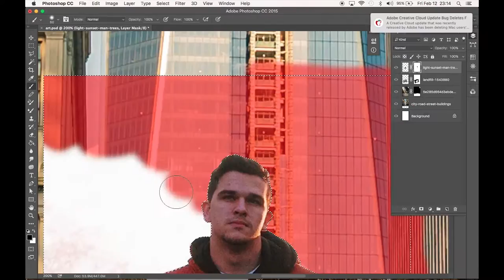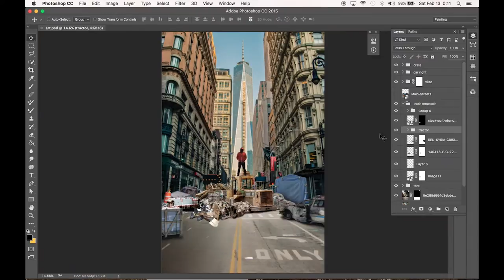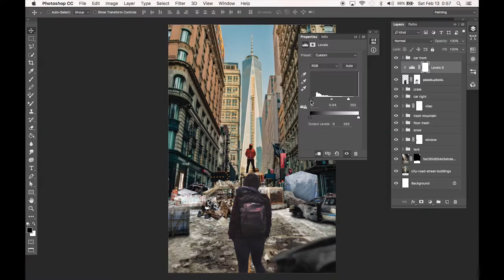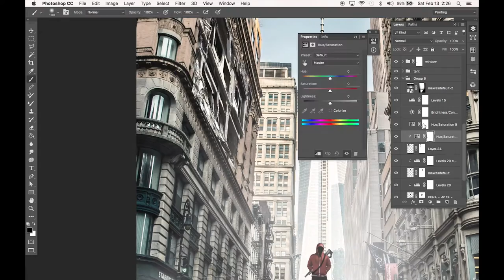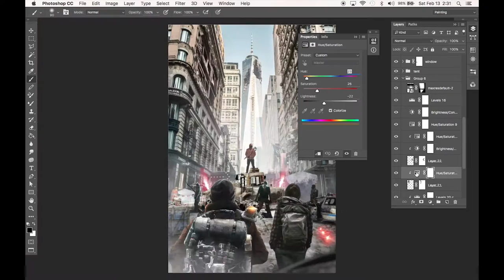Tom Clancy's The Division - Photoshop Speed Art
Photoshop art done in about 3-4 hours inspired by Ubisoft's game Tom Clancy's The Division.